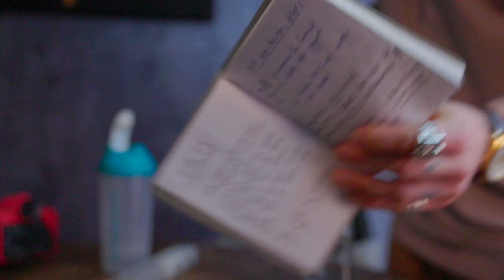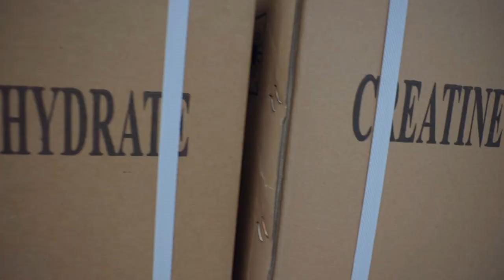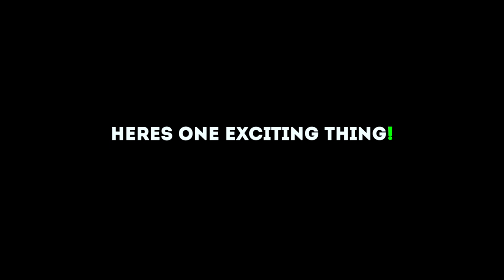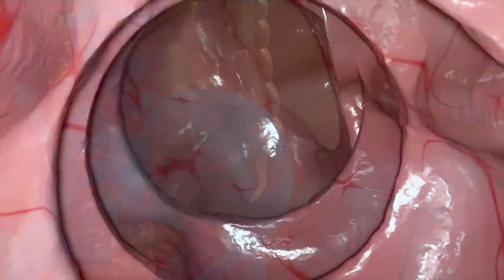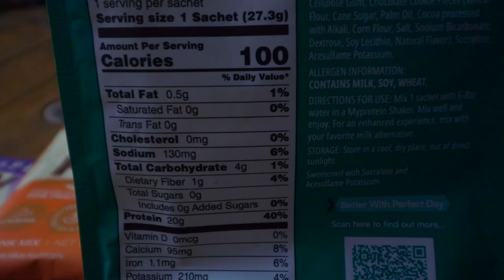Trying GENETICALLY ALTERED Super Whey Protein! | NOT Even Allowed in the UK! (Full Review)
IS THIS THE FUTURE?! Taste testing LAB MADE Whey Protein which is not yet allowed in the UK. In the USA this has been Passed for Human Consumption and can be bought from 👇🏼